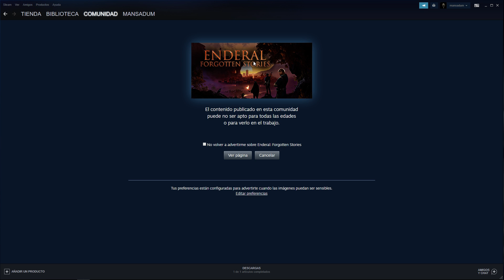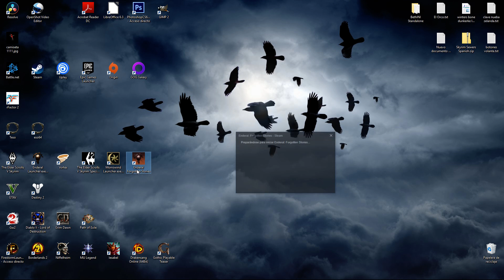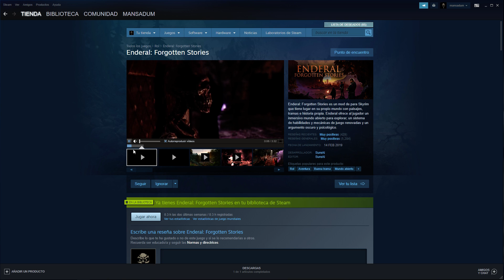ENDERAL EN STEAM gratis desde el 5 febrero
Hola a todos ya teneis el enderal para poder disfrutarlo
solo gracias al traducctor y disfrutarlo